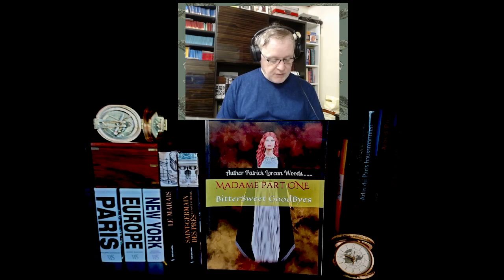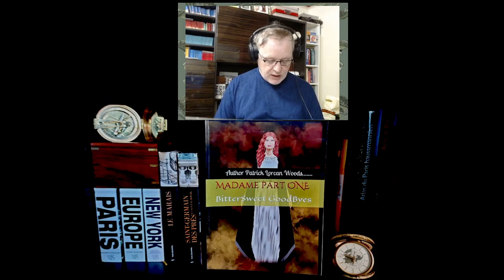Author Patrick Lorcan Woods MADAME BITTERSWEET GOODBYES CHAPTER 1, PART 2.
Trilogy of Books, Book 1 Madame, Bittersweet Goodbyes.

This is the second part to chapter one part one of my trilogy.

I am launching- a revamped, edited with new covers Trilogy called, Madame.

It traces the life of Nathan in 1945 being taken from his home in Dublin Ireland, to the country side. There he is placed into the care of a woman he must refer to as his new mammy called, Madame.

He is to be reared alongside 3 other boys that he must refer too as his brothers. Upon arrival he is informed that his birth name is to be replaced with Nathan. A more befitting protestant name and that from this day forth he will be tutored by the priests and follow the protestant faith.

Scared, unsure of his surroundings, missing his birth Mother chapter one called, Memories of my childhood recalls Nathan's experiences arriving at Madame's Home for the first time. Her home called, Linden Hall was cut off from the outside world and immediately Nathan knew his life was about to change forever. read on.

LINKS TO MY BOOKS BELOW ALSO MY MUSIC CHANNEL.